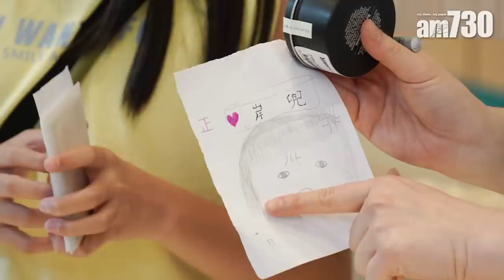專訪｜阿正介紹點「食Jeffrey」 談與肥仔@ERROR借位拍咀戲︰近到feel到佢呼吸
黃正宜(阿正)今日(30日)於LOUDER 圍方分店主持《本地原創．耕吧嗲》產品發布會，與粉絲見面及擔任一日店長，她於5月身體力行，與粉絲及6位本地品牌創辦人前往「二澳村」收割農場種植的雞蛋花和薑黃。

今日活動有大批粉絲到場，店舖擠得水洩不通，憑《膠戰》入屋的阿正粉絲層面廣闊，從小孩、「鮮肉」大隻仔到熟男都有，向來親民的阿正逐一與粉絲合照，面對大隻鮮肉，阿正立即心心眼，更叫對方騷「朱古力肌」，場面搞笑。

教大家點食Jeffrey

不少粉絲送上親手製作的小禮物，包括泥膠製成的「膠正」、手繪「岸兜」、「膠戰第一靚」的畫作等，阿正接受本報專訪時表示，最震驚是從8歲小孩收到「岸兜畫」，警愓下次做節目更要字正腔圓，免教壞細路。對於被封「膠戰第一靚」，她笑言大家心照，為節目效果才將「顏值擔當」讓給Hilary。

剛榮升老闆的阿正自言擅長sell客，她更即席示範，推銷其中一件印有Jeffrey字的素肉碎，她笑言：「有冇機會食Jeffrey？冇嘅話，就要買呢個！」更揚言會趁下次6膠飯聚時，與Jeffrey開live食肉碎。問到5膠可會睇Edan演唱會？她就表示也希望一齊支持Edan，若6膠能上台獻唱就更好，但至今仍未知有冇飛。

同肥仔借位咀咀

阿正有份參演的《陰目偵信》將於下周公映，在戲中她與ERROR的肥仔（梁業）借位拍咀戲，她憶述當時緊張情況，「好驚呀，第一次拍借鏡咀戲，原來近到可feel到肥仔的呼吸，仲要俾佢笑我仲乜咁緊張，我就話放：OK，近啲囉！結果近到睇唔清唔清楚佢個樣！」問到肥仔的呼吸好feel嗎？她一臉沒好氣答道；「我只可話佢好健康，非常有節奏，肺部功能不錯！」問到獻螢幕初吻的條件，她就笑言要等做女主角同埋對象要係男神。

bmgproductionmusic